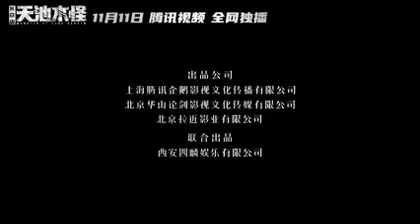Monster of Lake Heaven (长白山天池水怪, 2020) chinese sci-fi thriller trailer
Трейлер китайского фантастического триллера "Монстр Небесного озера" (Monster of Lake Heaven / 长白山天池水怪, 2020)